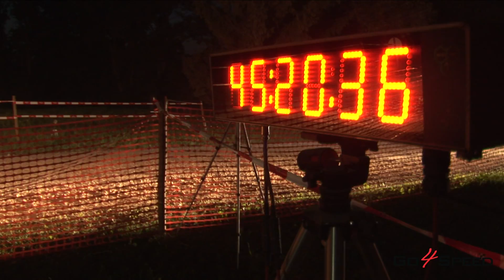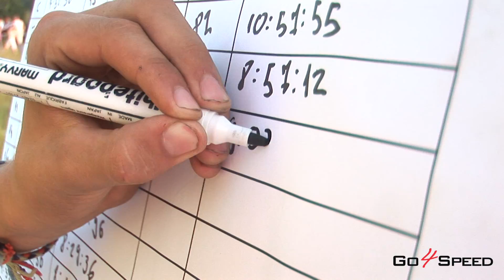Rally KURZEME 2011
Service, Opening, Spectators, Rally and Awards! Allf from rally Kurzeme 2011!